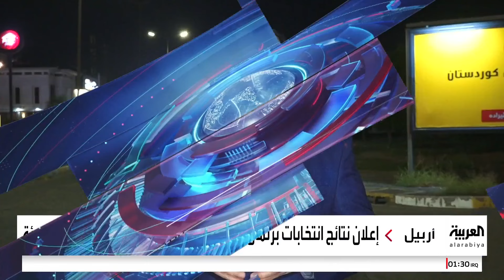فوز الحزب الديمقراطي الكردستاني بـ40 مقعدا في انتخابات برلمان إقليم كردستان العراق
الحزب الديمقراطي الكردستاني يتصدر نتائج انتخابات برلمان إقليم كردستان العراق بـ40 مقعدا وسط ترقب لتحالفات تشكيل الحكومة المقبلة